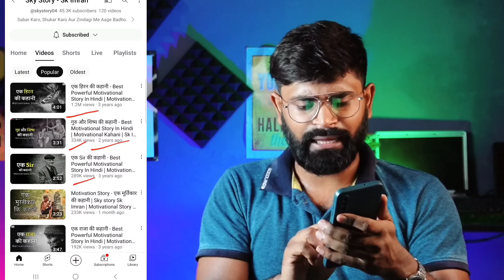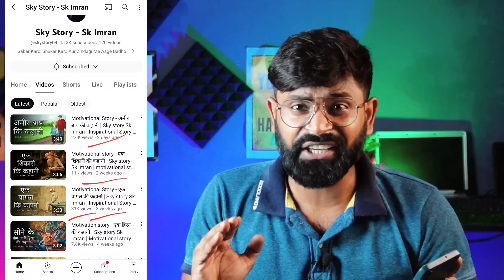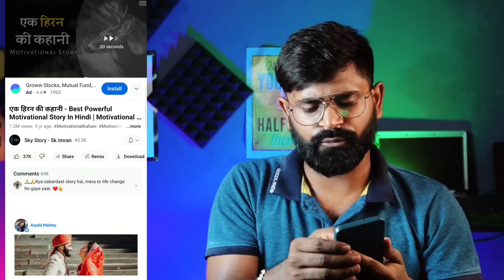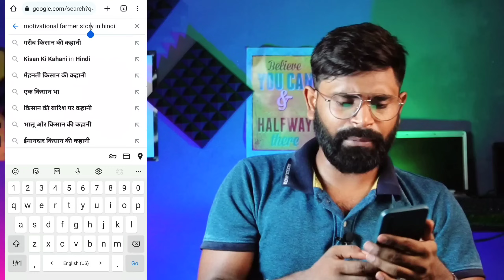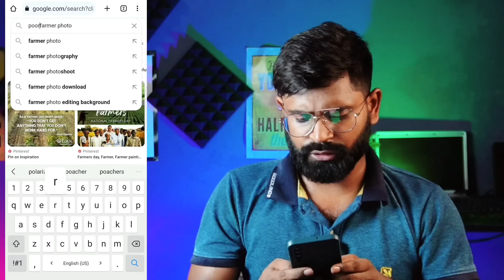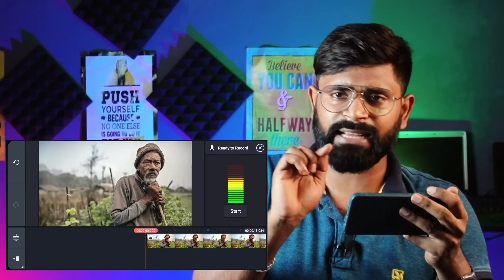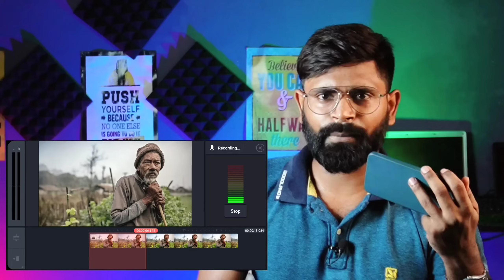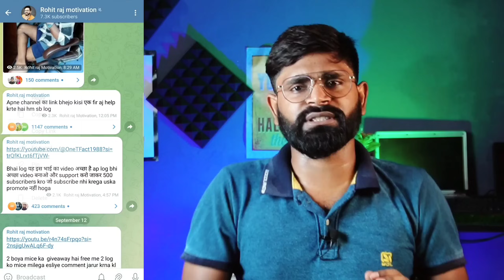Google से Copy करके YouTube से लाखो कमाओ | How to Grow on youtube FAST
Friends in this video I am going to talk about how to make the source video viral on the new YouTube  How to make Shorts video viral fast How to increase subscribers how to make new channel viral on youtube fast  If you are on YouTube then watch this video in its entirety

Samsung A70s